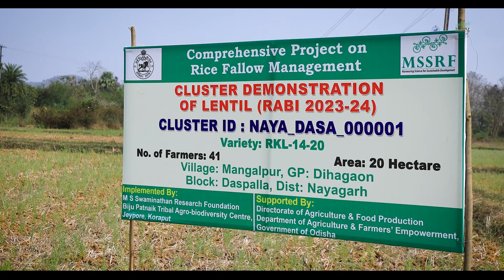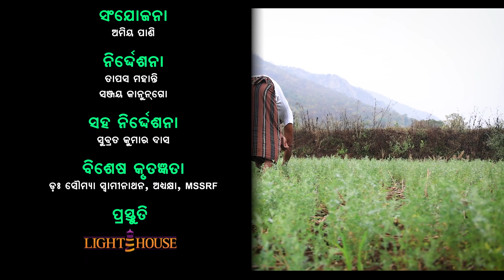CASE STORY 5